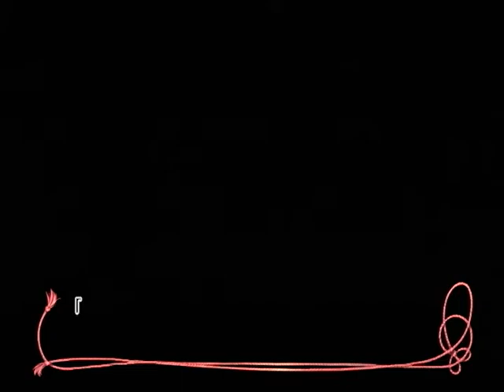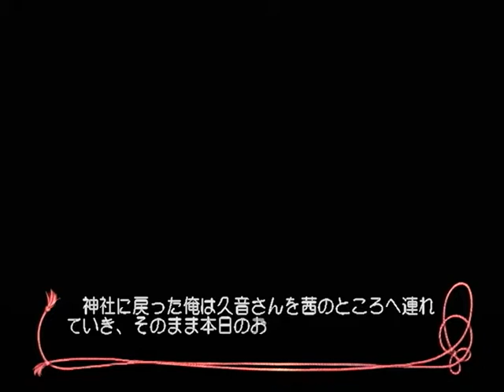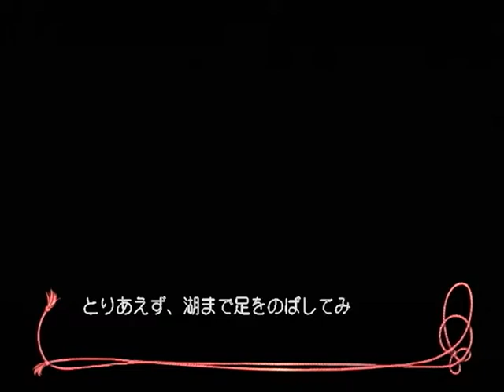【PS2】巫女舞 ～永久の想い～ ベストエンド Part７０ 琥珀編 ～俺は、琥珀に教えてもらった森の道を通って湖へと向かった 【マイワールド】【マイワー】【JAPAGE】